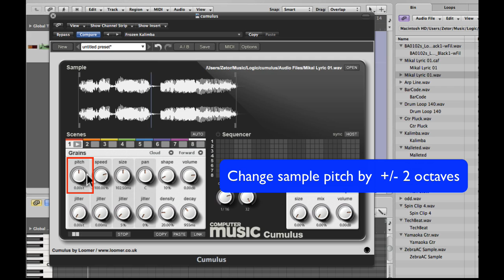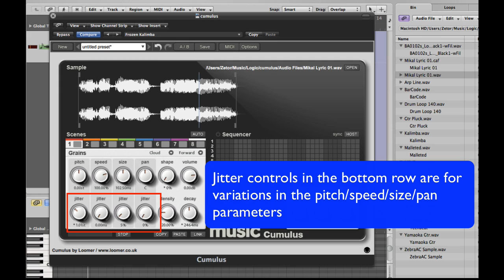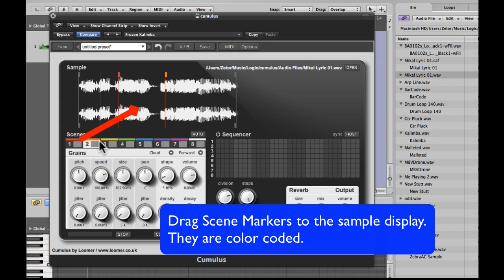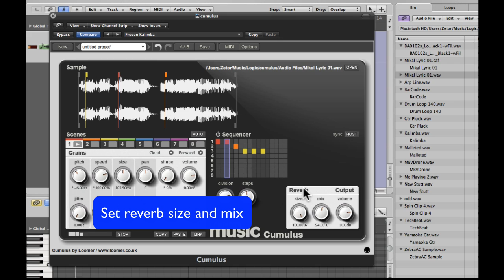Loomer Cumulus Tutorial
Quick tutorial for Loomer Cumulus Granular Sampler that is bundled with the Computer Music magazine- Each number of CM comes in with a DVD full of audio software.

From the manual:

Cumulus is a granular sampler which radically transforms sample content by breaking it into tiny slithers of audio called grains and reorganizing them to form new sounds. Cumulus is capable of a wide ranges of timbres: from evolving atmospheric soundscapes; to organic physical textures. Up to eight Scenes can be created; a Scene corresponding to a particular sample position and set of synthesis parameters. Scenes can be played in realtime via MIDI, or arranged internally using the built-in sequencer.